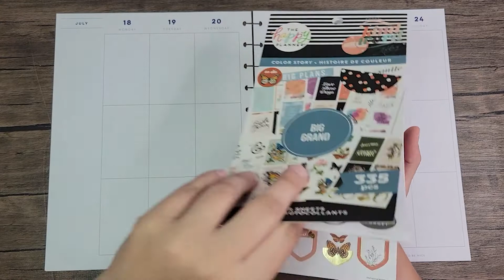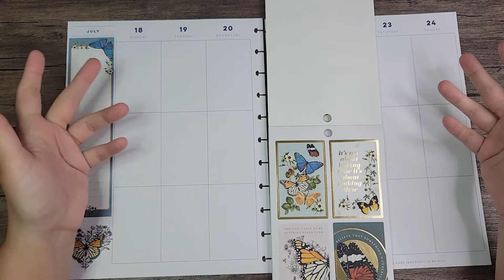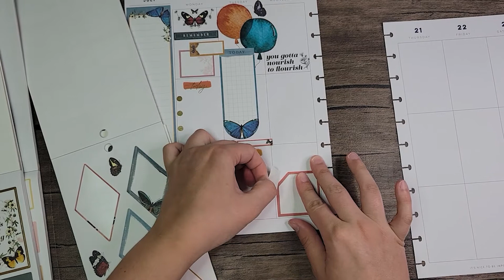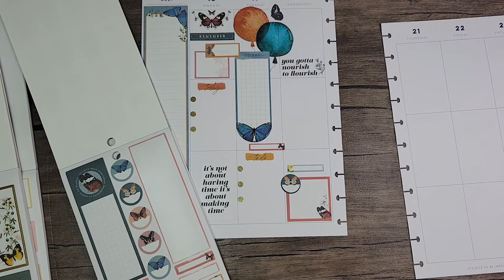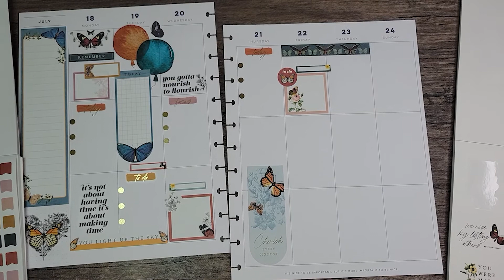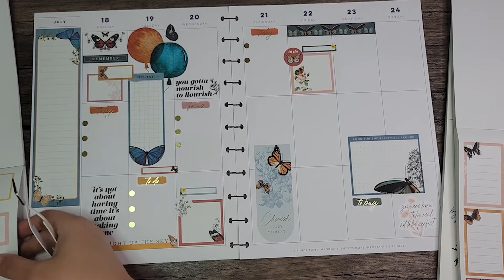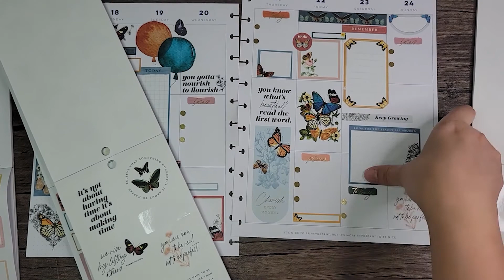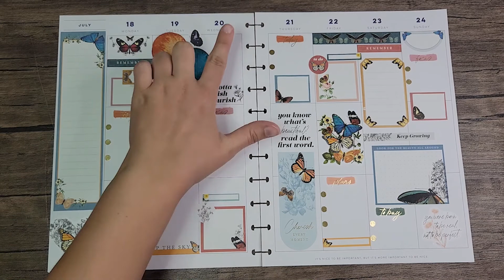Plan With Me | Color Story & Papillon | Big Vertical | The Happy Planner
*Please consider following me on Instagram!

*My favorite planner supplies
Tombow Mono Correction Tape
Muji Pens 0.38
Un-du:
EK Tools Retractable Knife:
Westcott Scissors: